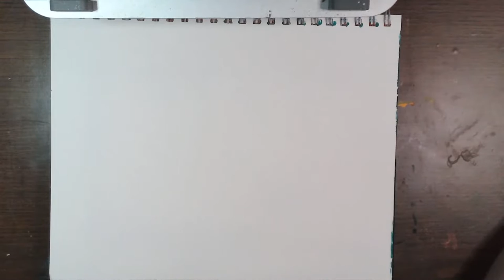Artist Inspiration (Paul Klee)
Let's dive into Paul Klee's love of nature!